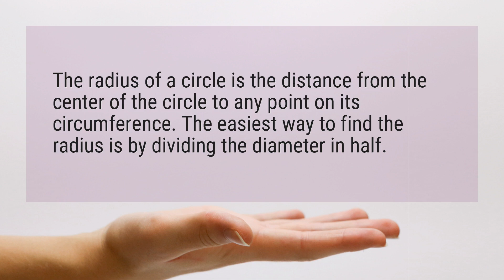What is the formula for radius?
The radius of a circle is the distance from the center of the circle to any point on its circumference. The easiest way to find the radius is by dividing the diameter in half.